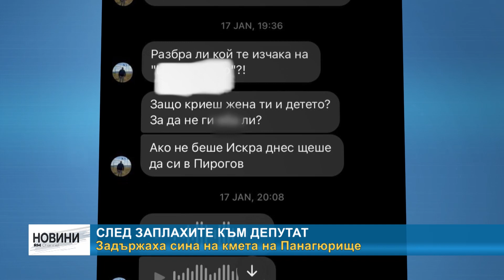RM TV: След заплахите към депутат - задържаха сина на кмета на Панагюрище